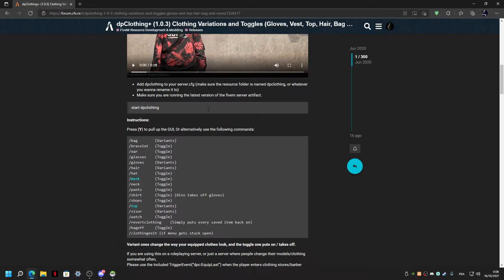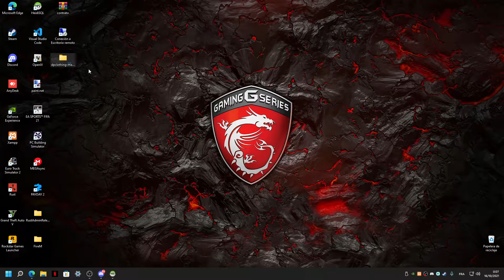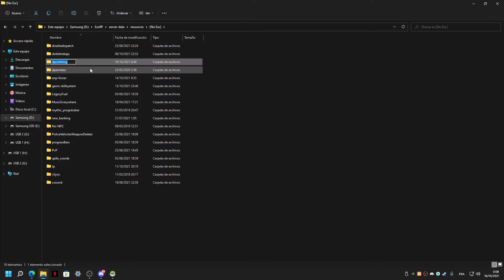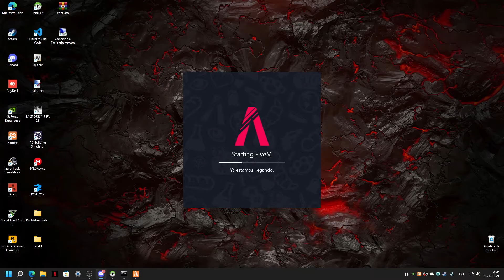Como poner el DpCloting (Menu personal de ropa) para FiveM 2021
Buenas, otro video mas que me han pedido, espero que les guste a los demás, saludos